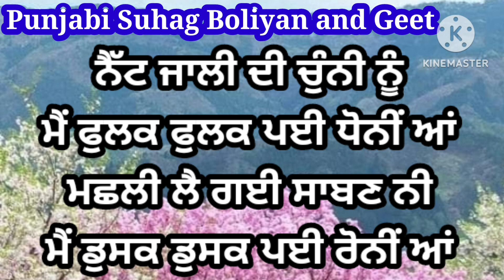ਦਾਣਾ ਫੱਕਾ ਹੈਨੀਂ ਤੇਰੀ ਭੈਣ ਭੜੋਲੇ ਪਾਉਨੀਂ ਆਂ | ਵਿਆਹ ਵਾਲੇ ਗੀਤ | Punjabi lokgeet | Folk song